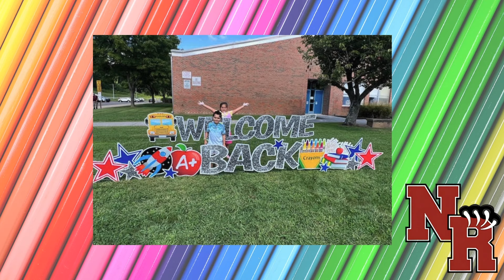First Day Photos: 24-25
Say cheese! Enjoy a few First Day photos, contributed by parents from around the district. If the smiles are any indication, it's going to be an outstanding year!